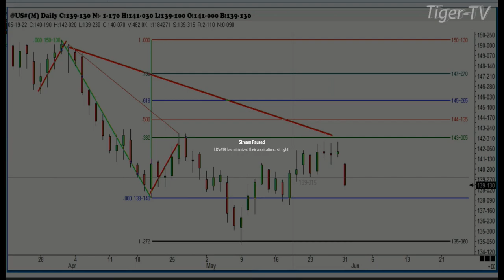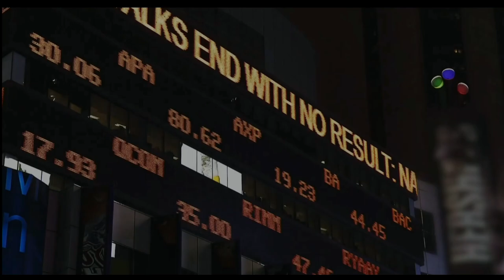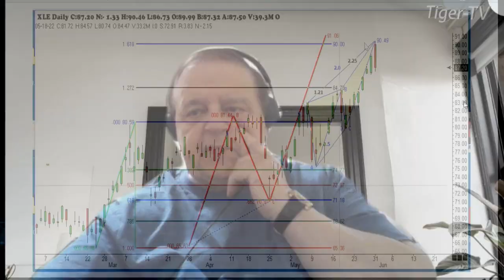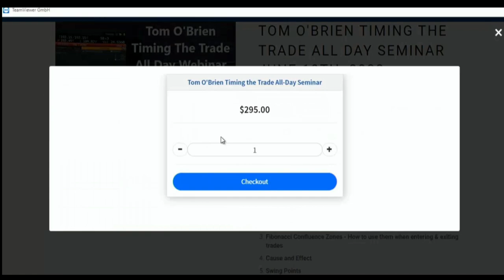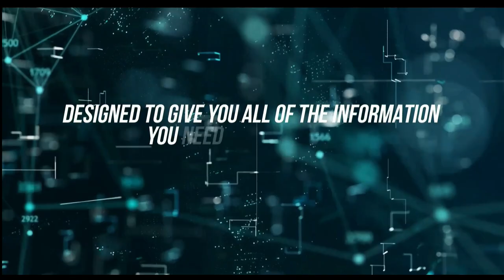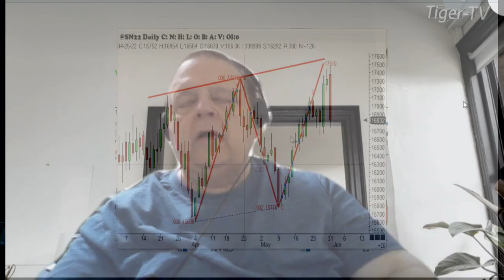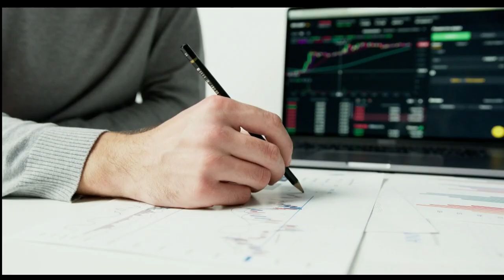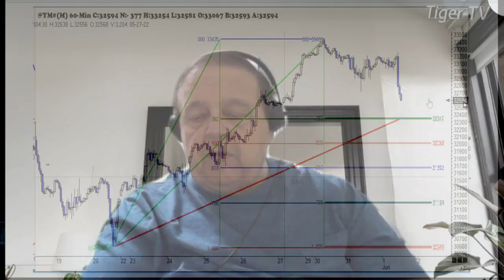June 1st, Trade What You See with Larry Pesavento n on TFNN - 2022